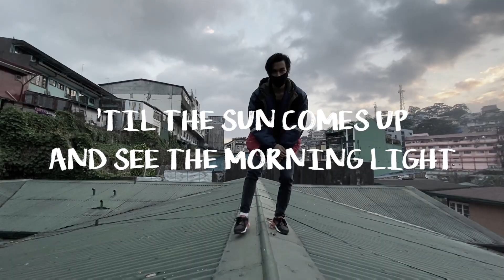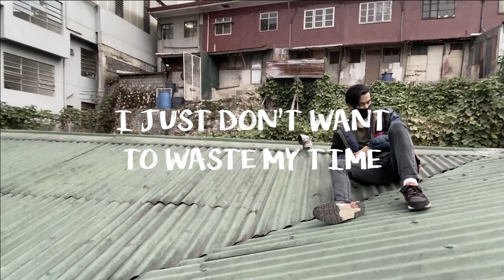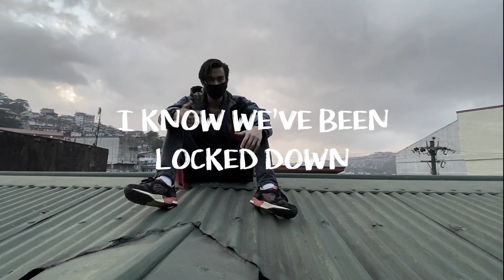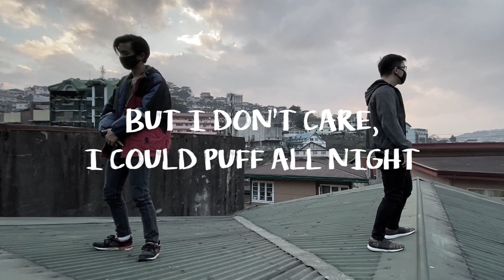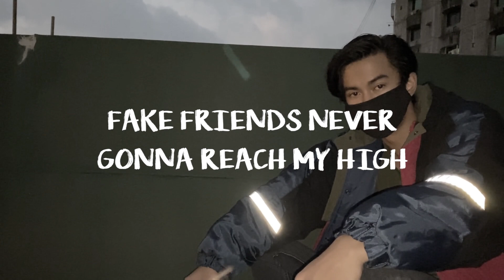Kitong & Kits - I've Been (Lyric Video)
Track Name: I've Been

Artist: Kitong

Produced by: Kits
Mixed by: Earmix

Lyric Video by: Kitong & Kits